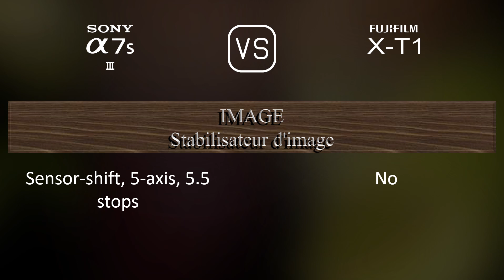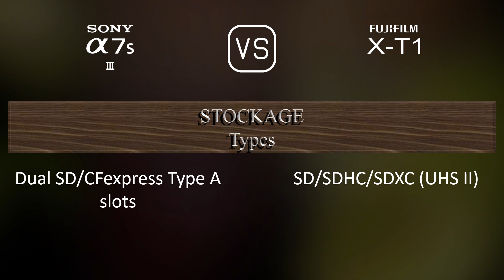Sony A7S III vs. Fujifilm X-T1: Une Comparaison de Caractéristiques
Cette vidéo fournit un aperçu des fonctionnalités du Sony A7S III et du Fujifilm X-T1 dans une comparaison de caractéristiques (comparison of specifications).

00:25 LANCEMENT
00:33 BOÎTIER
00:40 CAPTEUR D'IMAGE
01:01 IMAGE
01:16 OPTIQUE ET MISE AU POINT
01:41 ÉCRAN
01:58 VISEUR
02:13 FONCTIONNALITÉS PHOTOGRAPHIQUES
03:06 FONCTIONNALITÉS VIDÉOGRAPHIQUES
03:20 STOCKAGE
03:24 CONNECTIVITÉ
03:49 CARACTÉRISTIQUES PHYSIQUES
04:07 AUTRES CARACTÉRISTIQUES